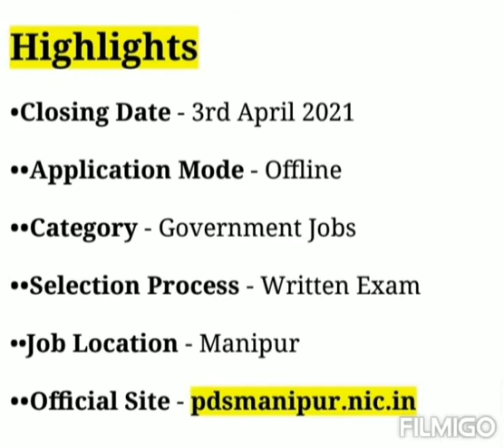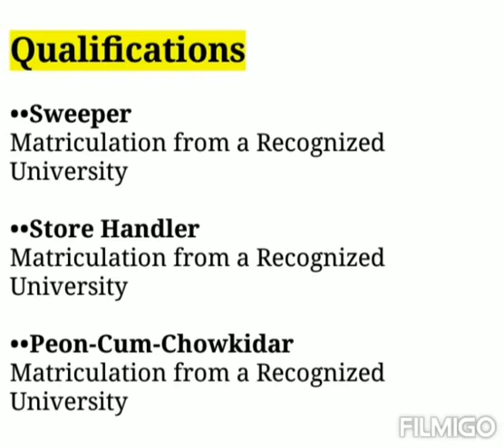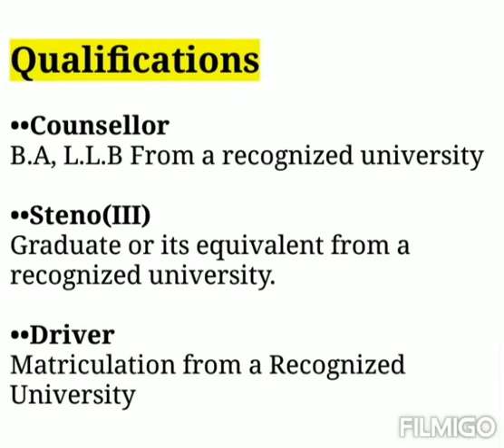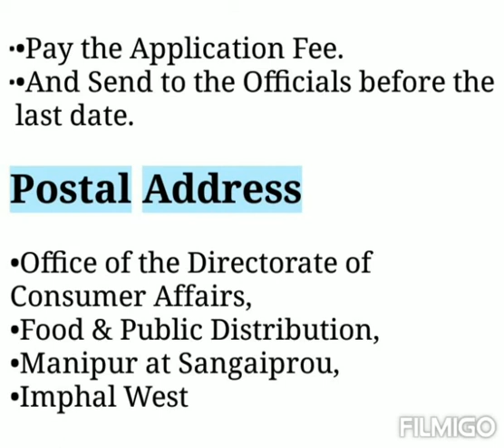Manipur Govt Jobs 2021 | CAFPD Manipur Counselor, LDC, Auditor, Peon, Drive & Others Job Vacancy